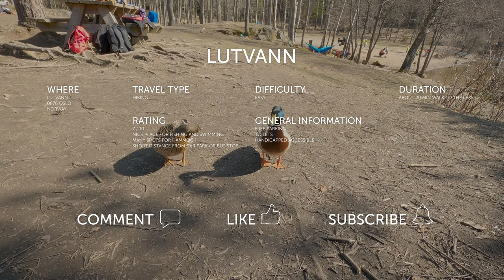Lutvann in Oslo, Norway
This sunny day we had a short, yet energizing walk to Lutvann in Oslo. The bathing area is located only 20 minutes from the car park, and is well-established for everyone, including children and the disabled, and the toilet is located nearby.

💡 If you have an idea for where you would like us to bring you virtually, comment your idea in the comment box below and we will try to make it happen :)